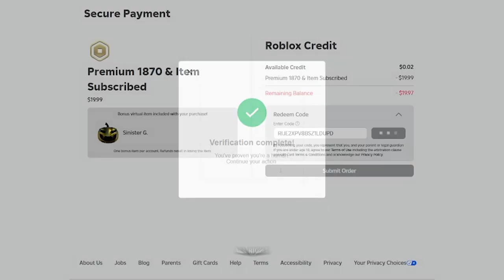I Bought Sinister G. Was it worth it?